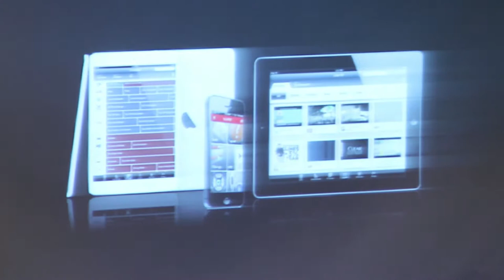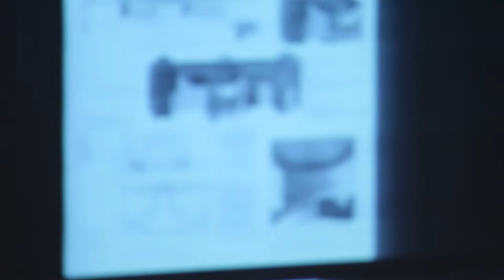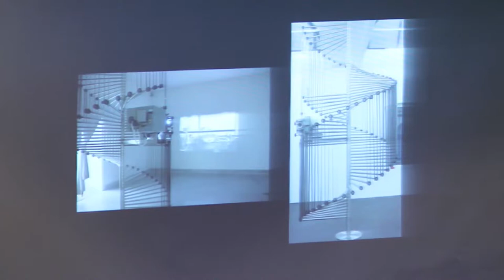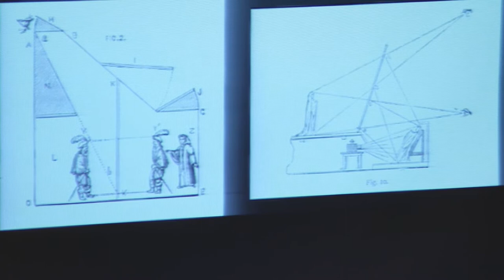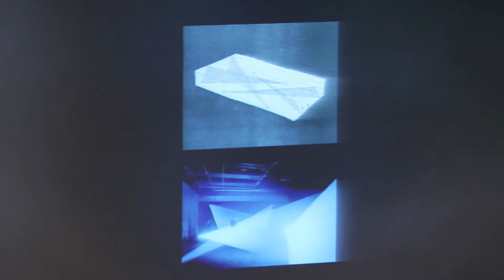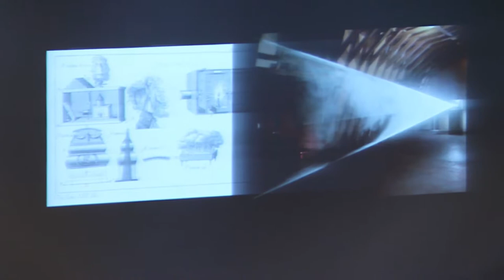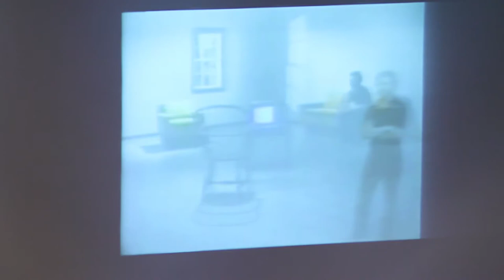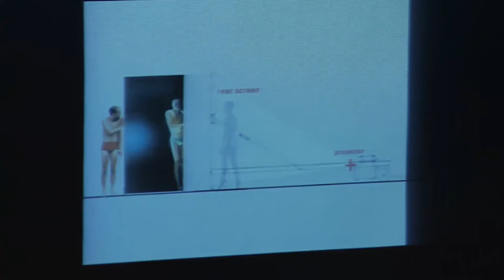Curso O Espectro Cinematográfico - Prof. Noam Elcott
Como parte do programa MAR na Academia, o curso apresentou diferentes visões da imagem em movimento a partir de uma perspectiva ampliada sobre a história do cinema.

Aula IV: Cinema Fantasmagórico, com Noam Elcott (Columbia University, EUA).